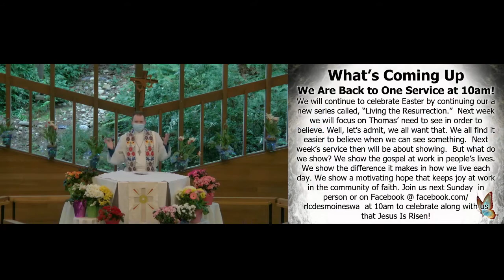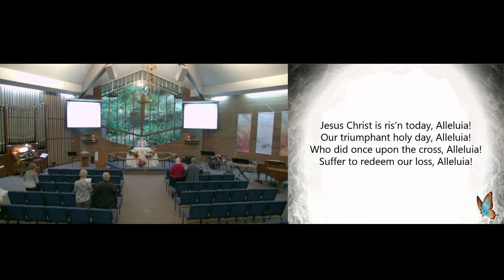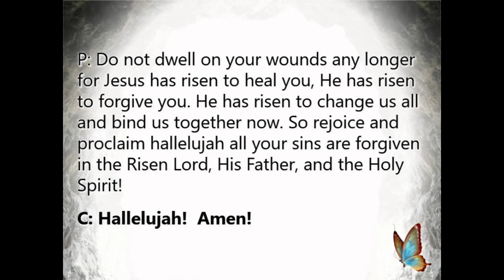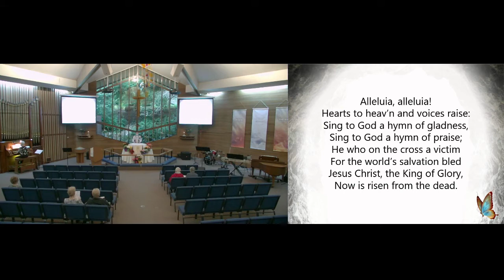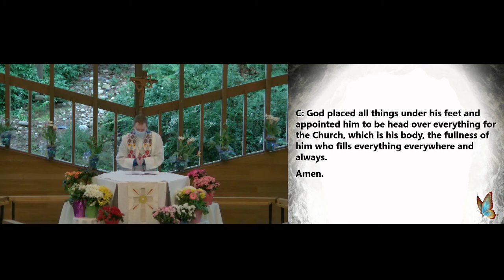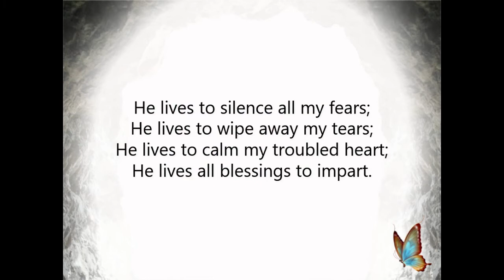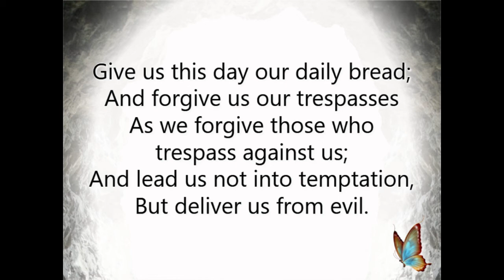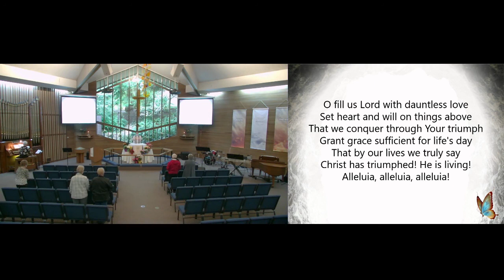April 4, 2021 8:00 AM - Easter: Living the Resurrection (Part 1)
Living the Resurrection (Part 1 - Easter)

0:00 Hymns/Liturgy
25:02 Message
42:01 Hymns/Liturgy